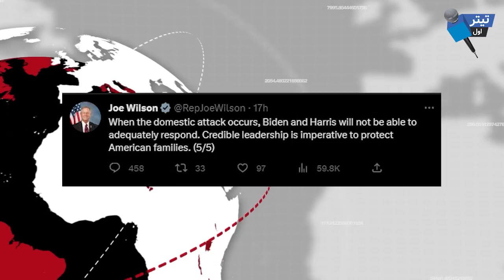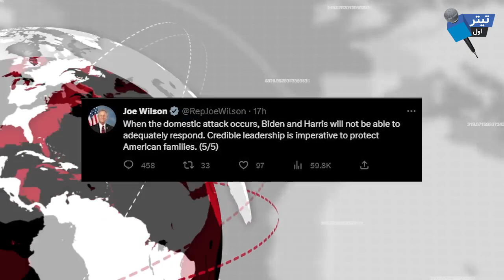فوری و مهم!